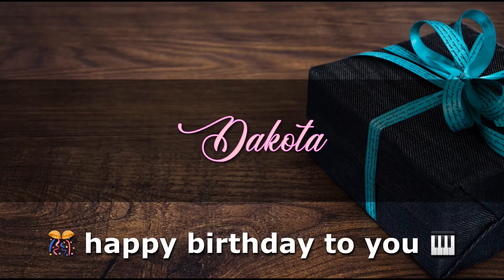DAKOTA Angelclasico HAPPY BIRTHDAY